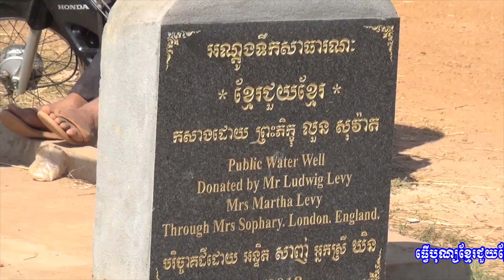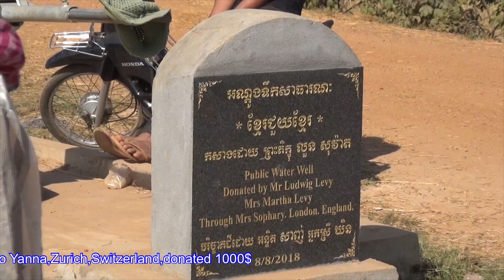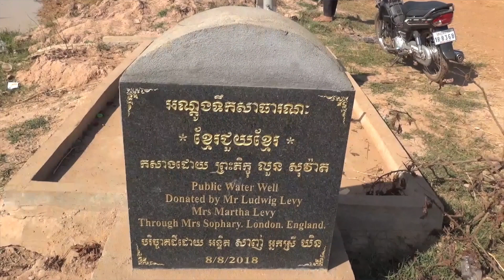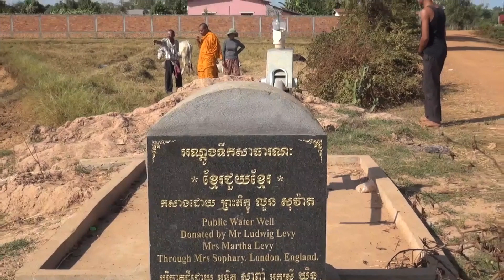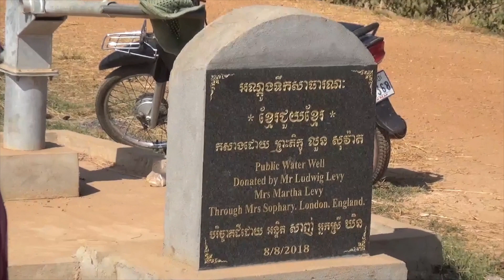ធ្វើបុណ្យខ្មែរជួយខ្មែរកសាងកញ្ចុះចុះឫហៅថាលាសំណាក់នៅថ្នល់ក្រៅ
ព្រះតេជគុណ លួន សុវ៉ាត បានផ្តល់ជំនួយមនុស្សធម៌ខ្មែរជួយខ្មែរជាថវិកា៥០០ដុល្លាក្នុងការជួយឧបត្ថម្ភដល់ អន្ទិត សាញ់ និង អ្នកស្រី ឃិន ដែលមានសទ្ធាជ្រះថ្លាបានលះបង់ដីកម្មសិទ្ធិឯកជនលើកទី១ជាង៥ម៉ែត្រឲ្យជីកអណ្តូងទឹកសាធារណៈនិងលើកទី២បណ្តោយ៥ម៉ែត្រទៀត ដើម្បីឲ្យកសាងកញ្ចុះឬហៅថាសាលាសំណាក់ ដើម្បីប្រើប្រាស់ជាប្រយោជន៍សាធារណៈទូទៅនិងដើម្បីបានសុខចម្រើនតរៀងទៅ ។ សូមថ្លែងអំណរគុណនិងជូនបុណ្យកុសល អាយុ វណ្ណៈ សុខៈ ពលៈ កើតមានដល់លោកអ្នកដែលមានសទ្ធាជ្រះថ្លា លោក ឃុន ប៊ុនណា និង អ្នកស្រី ឃុន សៅយ៉ាន់ណា Mr Khun Bunna and Mrs Khun Sao Yanna,Zurich,Switzerland,ចូលបុណ្យកសាងសាលាសំណាក់ចំនួន ១០០០ដុល្លា ។ ២២វិច្ឆិកា២០១៨